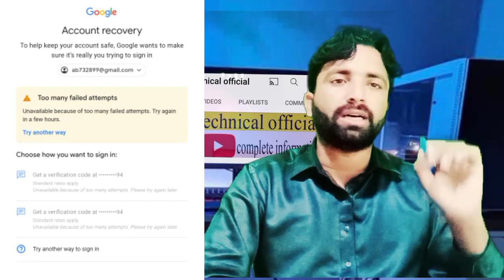Fix too many fallied attempt problem solve || Google account recover too many fallied attempt